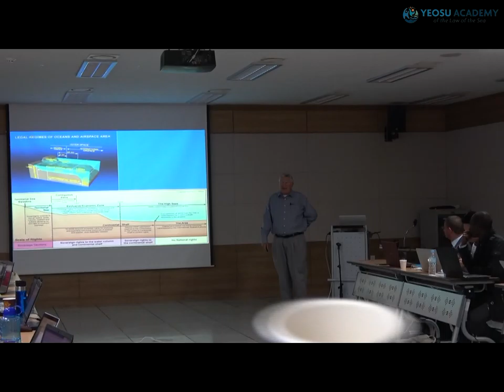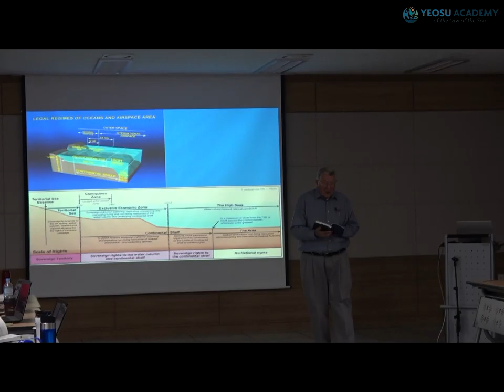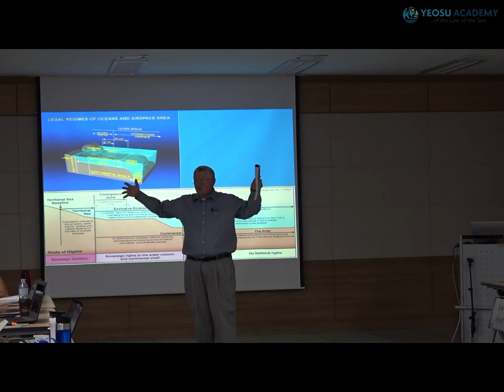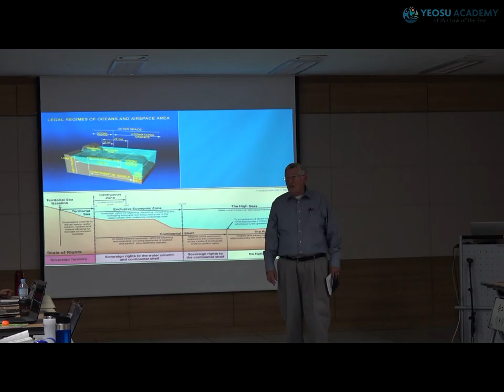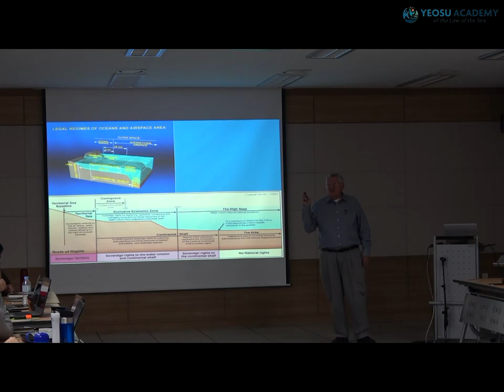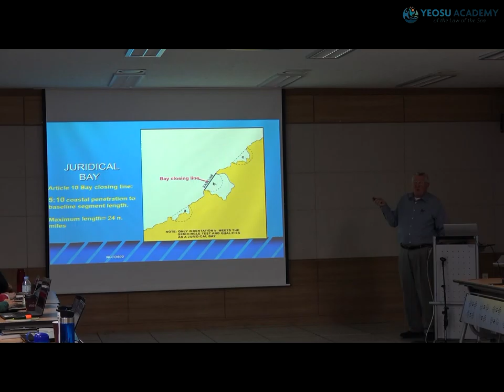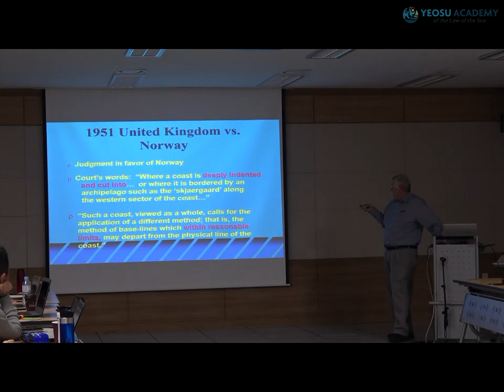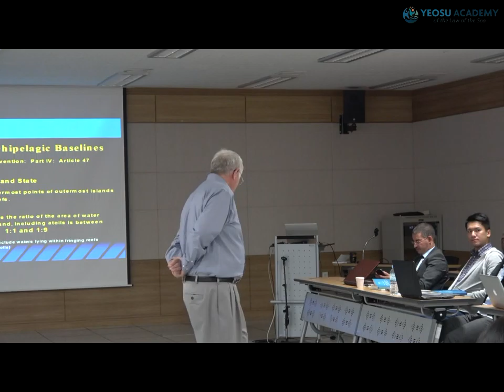2016 Yeosu Academy Lectures- Myron Nordquist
Baselines-Myron Nordquist